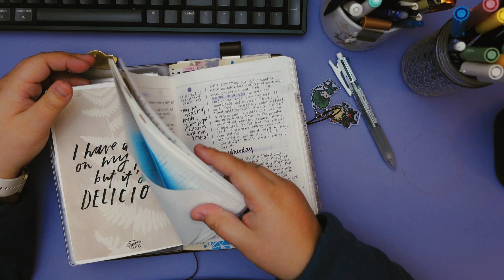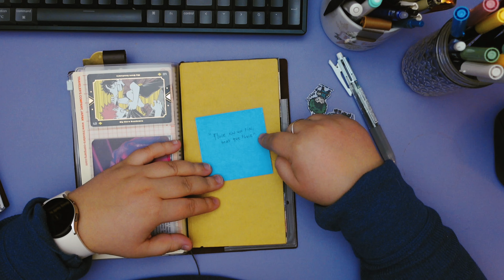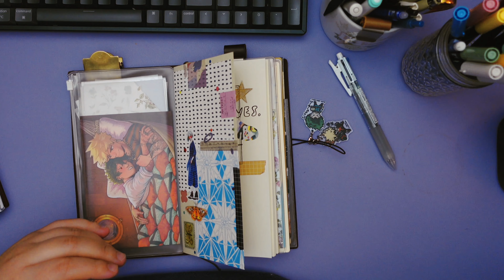why im moving back into traveler's notebook ✦ setting up my media journal & commonplace TN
✦i am moving away from the Paper Tess B6 and back into my standard traveler's notebook. in this video we are setting up the standard camel as a commonplace traveler's notebook & the standard dark brown for my memory keeping & media journal. i hope this can help you spark some inspiration for your own systems!! happy creating x

Hi, hello! I'm Ella & I'm a virtual assistant, writer & artist. Here on youtube I make videos on journaling, planning, and other hobbies I’m currently obsessing over about- sprinkled in with musings about life & my passion for writing, creativity, and the media we consume (i.e. books, tv & film). I have a newsletter and blog as well which you can find linked below. Happy creating!